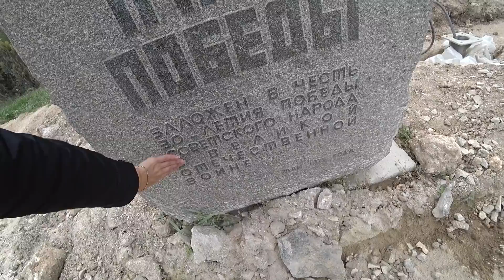Новая гордость Крыма за 1,2 млрд ГОТОВА! Парк Победы в Севастополе.